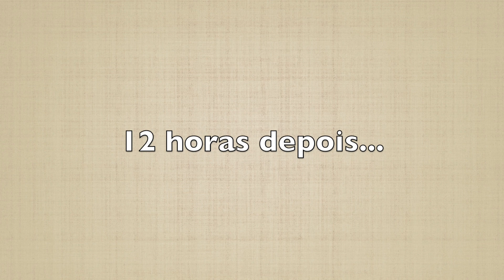SE ARRUME CMG NIVEL HARD: Tive um CASAMENTO DE MANHÃ e UMA FORMATURA DE NOITE!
*CAIXA POSTAL: 4541 - CEP: 38408971 - UBERLANDIA / MG